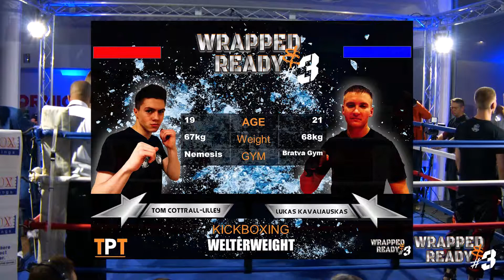Tom Cottrall Lilley VS Lukas Kavaliauskas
💥WRAPPED & READY #3💥

These two experienced fighters were throwing it down on December the 1st.
Please share and support your fighter!!